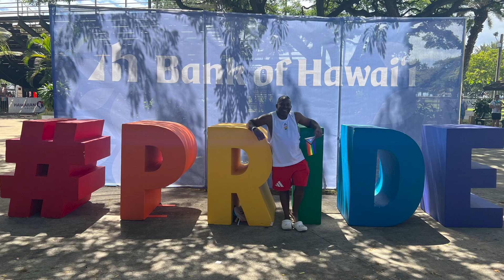Happy Pride Month 2023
Happy Pride Month! Enjoy and be safe!